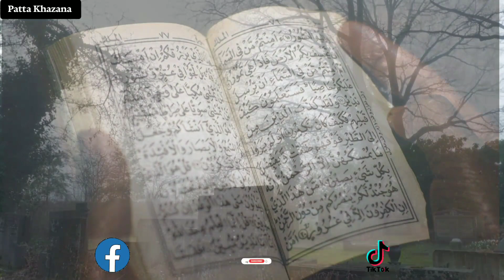Behlol Dana Ao Da Hazrat Sirri Saqti Rahmatullah Tar Menza Mulaqat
Video Contents:
In this Episode#06 of A Playlist behloldana Of PattaKhazana, You can come to know about a Historical meeting of Bahloldana with Hazrat_Sirri_Saqti_RA in an cemetery.
In Islamic_History Bahlol (بهلول#) was the common name of Wahab_ibn_Amr (واهب ابن عمرو), a companion of Musa_al_Kadhim. He lived in the time of the Caliph_Harun_al_Rashid.
Bahlol was a well known judge and scholar who came from a wealthy background.

Narrator:  Engr Ansar Ahmad Khan Khattak

Script: Engr Ansar Ahmad Khan Khattak

Label: Patta Khazana (پټه خزانه)